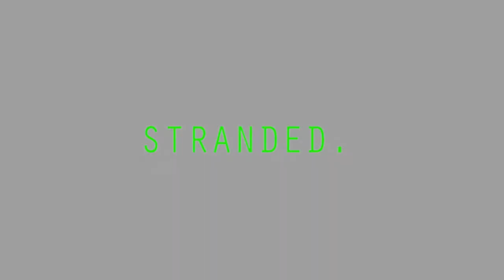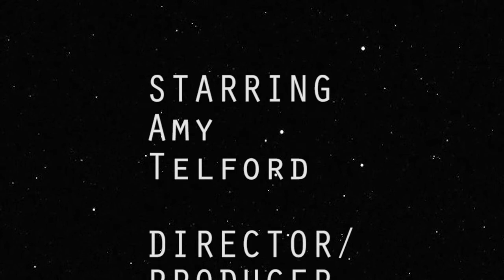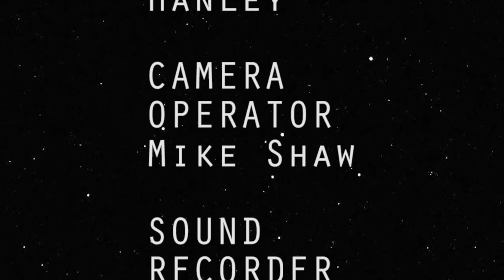Stranded.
On a terroforming expedition to an unknown planet the U.S.S. Utonian comes under attack by an alien life form. Chief Engineer Weaver is the only survivor.

Starring- Amy Telford as Weaver

A film by Chris Hanley

Images provided by NASA